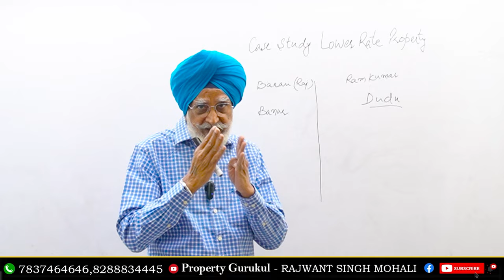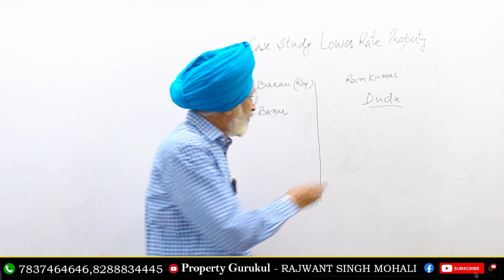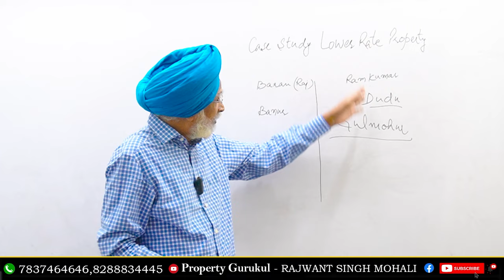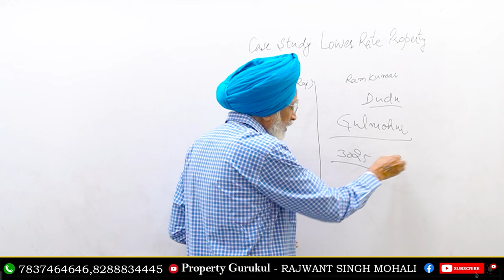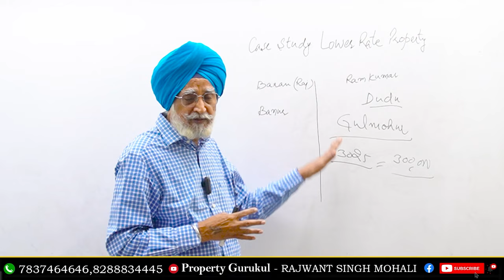Cheap Property | Lower Rate Property | Real Estate Business